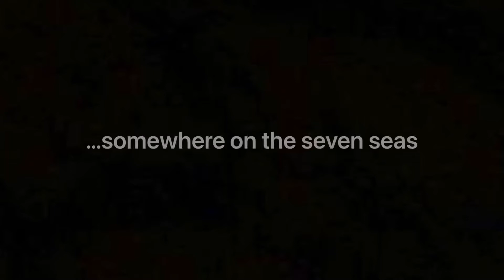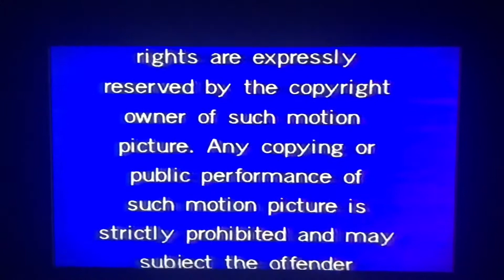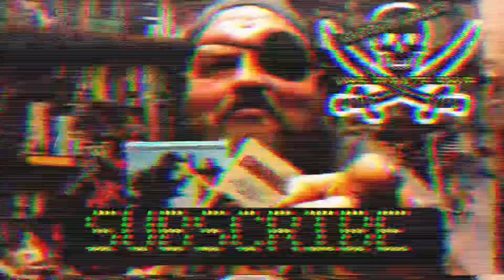THE BLOOD BEACH BUMMER/Opening to Blood Beach (VHS 1985 Media Distribution)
Captain Adam discovers that one of his most prized possessions is NOT what he thought it was. Little Creep tries to cheer him up as VC Arnold explains the myth of the Blood Beach VHS release and how the entire world has been fooled. It’s a tragic tale of misdating VHS releases. Find out how we’ve all been deceived by the sleeve and watch the opening pre movie sequence to the 1985 Media Home Entertainment distribution of Blood Beach